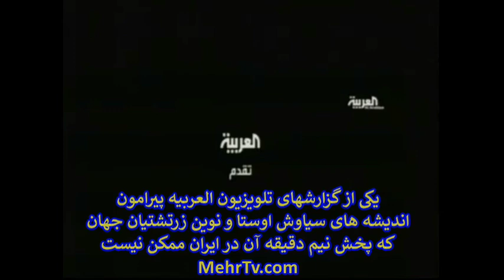101 سیاوش اوستا راز مهمی از آزادی ایران را افشا مرد